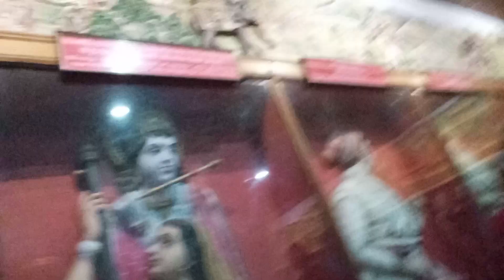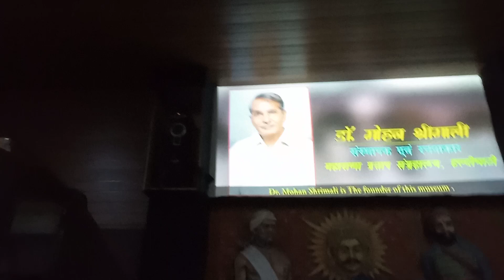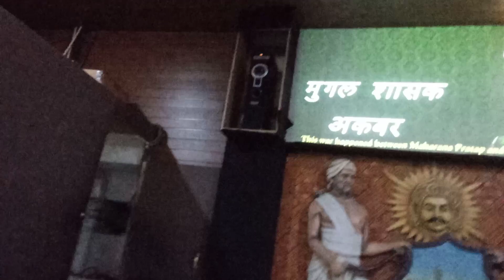Haldigahati vlog | Rajasthan vlog part 2 | Ram shukla vlogs